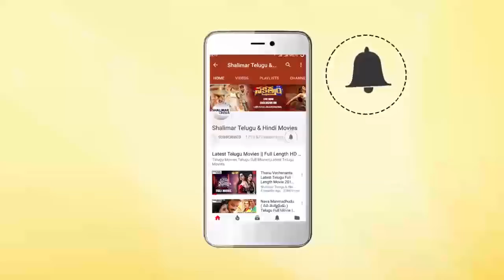Comedy Stars || Telugu Comedy Scenes Back To Back || Episode 801 || Shalimar Comedy